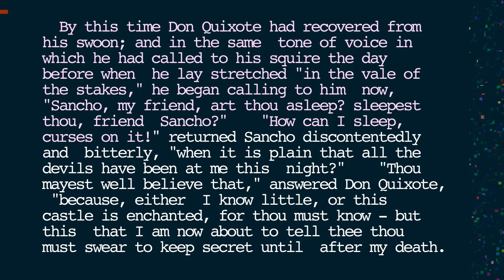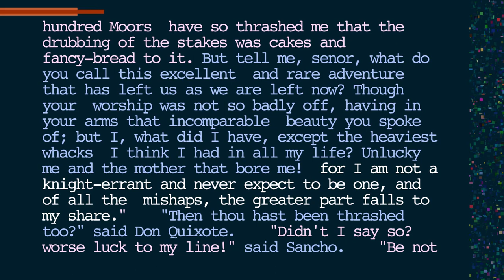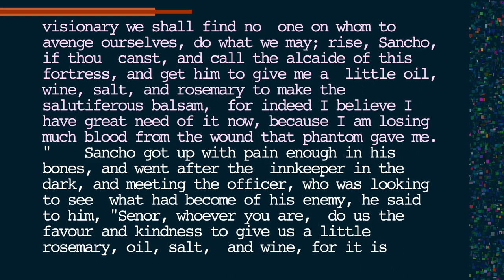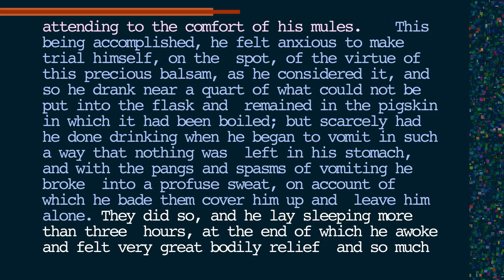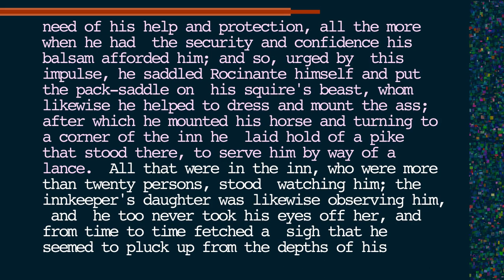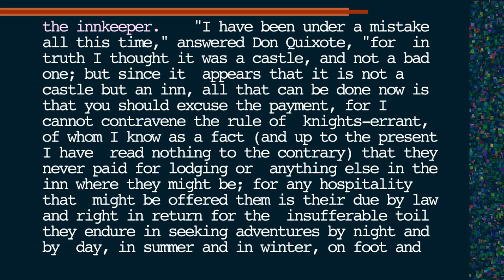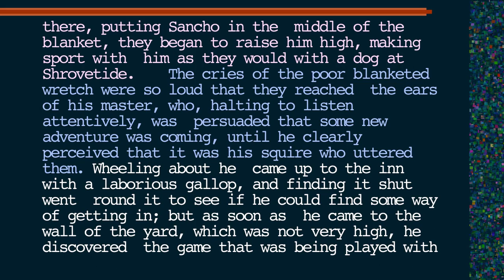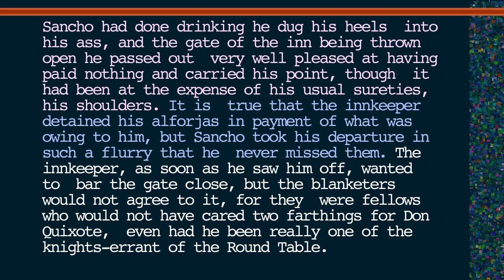Don Quixote Volume 1 Chapter 17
Knights board rent free.

Title: In which are contained the innumerable troubles which the brave Don Quixote and his good squire Sancho Panza endured in the inn, which to his misfortune he took to be a castle